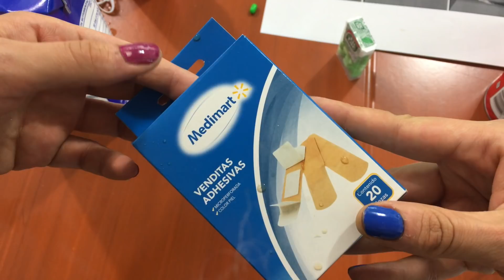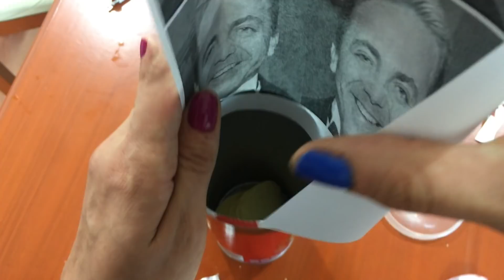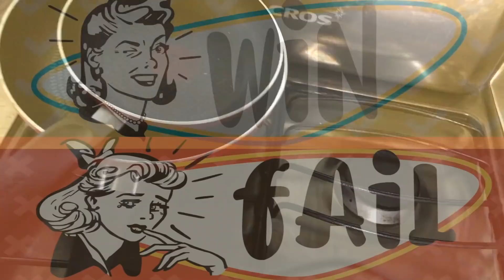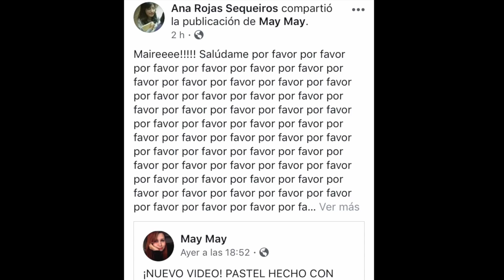HACKS DE PRODUCTOS QUE USAMOS MAL. MAIRE VS EL INTERNET